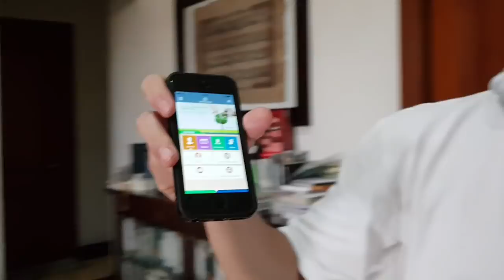Prof. Fachmi Idris : Dirut. BPJS Kesehatan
Gotong royong yg sesungguhnya dengan mengikuti Program JKN. AYO kita bantu saudara2 kita. Barakallah.